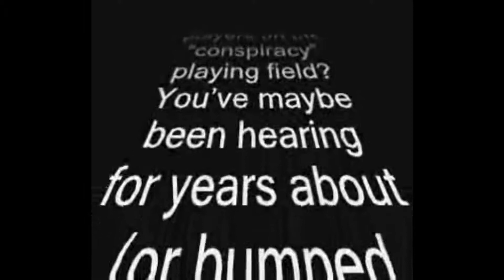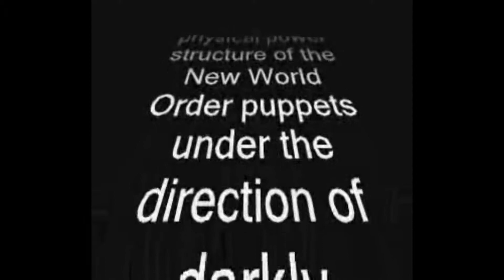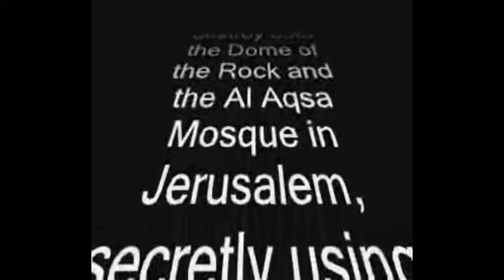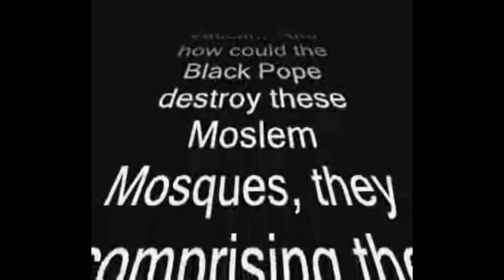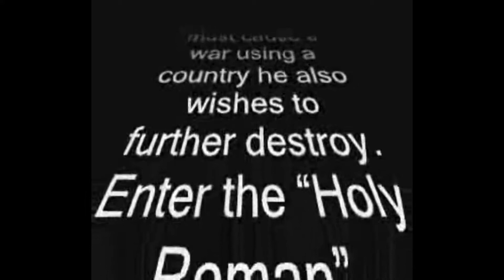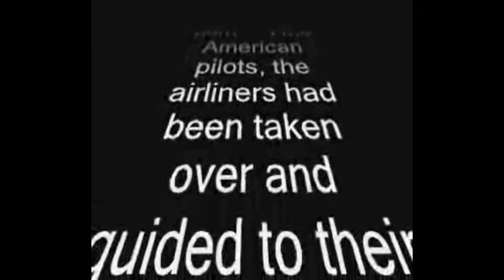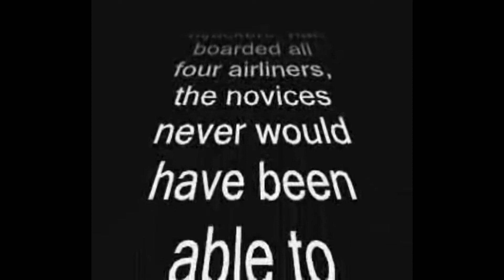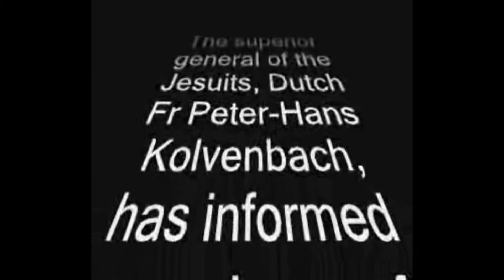Count Hans Kolvenbach - Jesuit General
I deliberately preserved this video (and many others) in 2005 for those searching now. Has anything changed? The shift? The awakening? The enlightenment? Have faith... It will! It’s evolution! The spiritual transmutation of lead (lies) into gold (truth).